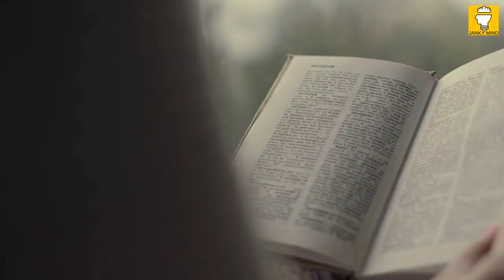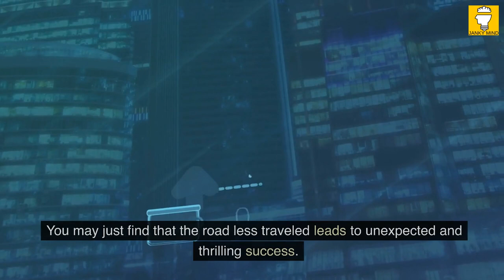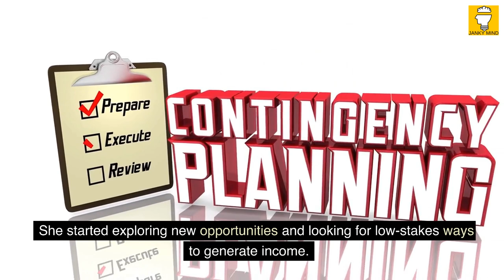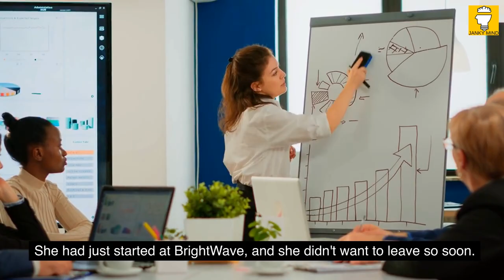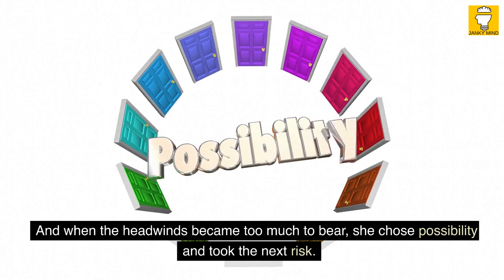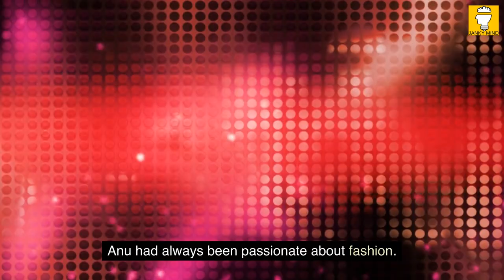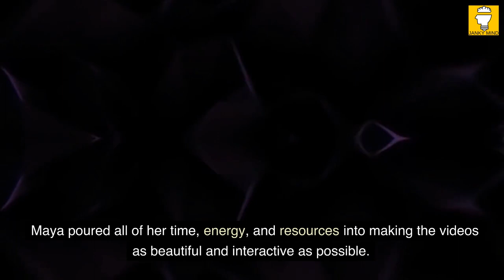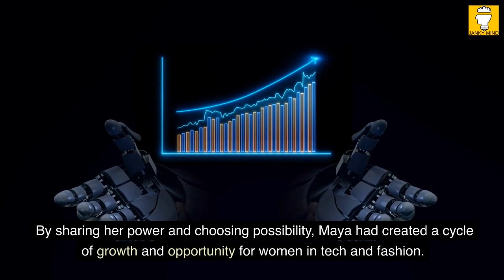Reading vlog: Choose Possibility |Sukhinder Singh Cassidy |BookTube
Reading vlog & BookTube presents the summary book Choose Possibility - Seek Change, Take Risk, and Thrive (Even When You Fail) by Sukhinder Singh Cassidy. In this Reading vlog, you'll read with me stories about how to embrace risk and unlock possibility in your life. As humans, we often have a misconceived notion of risk and tend to focus only on life-defining moments that seem daunting and intimidating. We fear that one wrong decision could be catastrophic, and this fear holds us back from exploring new opportunities.
However, it's essential to realize that true make-or-break moments are rare, and they often comprise many smaller risks that present themselves in our daily lives. These smaller risks can offer us new possibilities and help us grow both personally and professionally.
This video will guide you on how to handle the headwinds and tailwinds of your career, allowing you to take calculated risks and seize opportunities as they come. You'll learn how to balance your fear of failure against your fear of missing out and discover a more generative way to think about power.
By embracing risk with intelligence and generosity, you'll open yourself up to new experiences and make your own opportunities. So, if you're ready to take your life to the next level, join us in this video, and let's explore the power of embracing risk together.